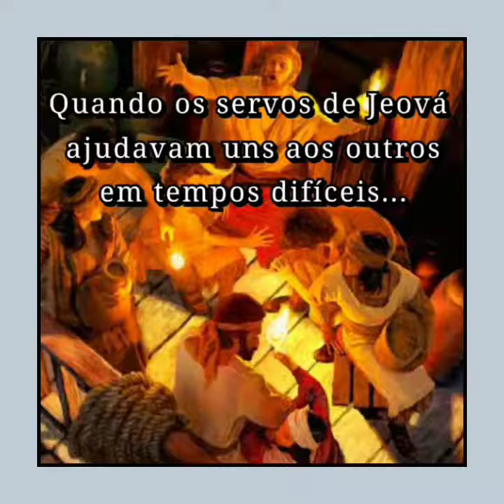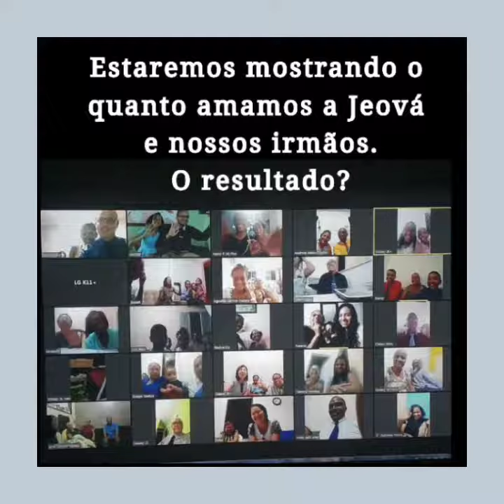Video 1701 - Como os servos de Jeová do passado enfrentaram dias difíceis